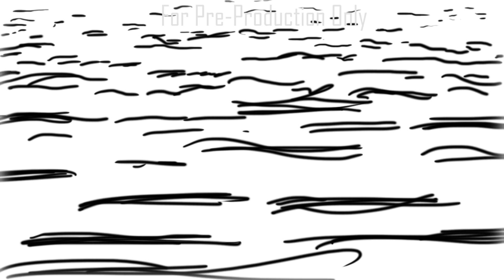Minecraft but it's Arranged for Orchestra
"Wet Hands" from Minecraft, originally written by C418. Arranged here for orchestra. Paired with storyboards for a short I want to film but probably won't.